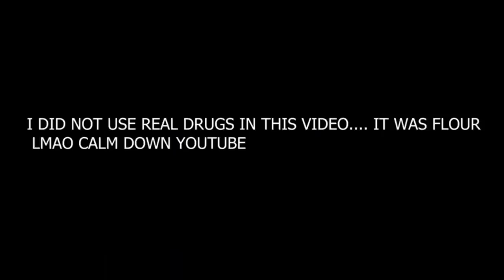FIRST TIME HEARING ‘Crack Pipe Biden’ Rap | REACTION